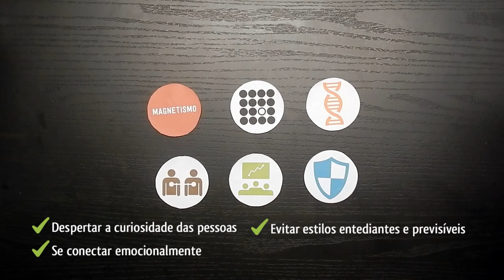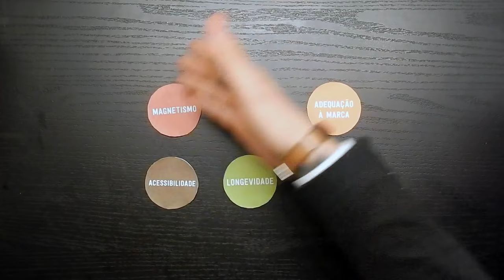OS 6 SEGREDOS DOS NOMES DE LOJAS E EMPRESAS CRIATIVAS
Descubra como criar nomes de lojas e empresas criativas com as dicas dos profissionais de naming da Forasteiro!